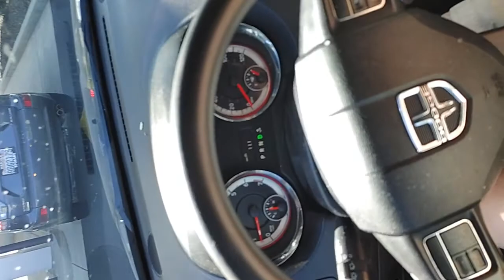7/24/20 4:40 PM (4903 N Atlantic St, Spokane, WA 99205, USA)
Start time: Jul 24, 2020 4:40:40 PM
End time: Jul 24, 2020 4:45:40 PM
Address: 4903 N Atlantic St, Spokane, WA 99205, USA
Type: Normal
Distance: 0.2mile
File path: /storage/96A9-AA6B/Android/data/com.hovans.autoguard/files/AutoGuard/2020_07_24_16_40_40.3gp